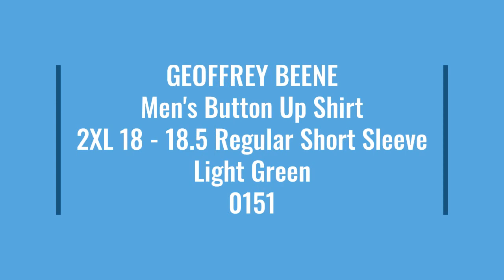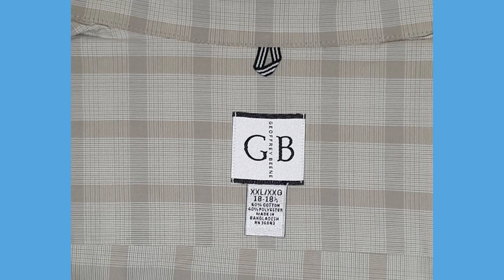GEOFFREY BEENE Men's Button Up Shirt 2XL 18 - 18 5 Regular Short Sleeve Light Green Check 0151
Item specifics
Condition:  Pre-owned

Seller Notes:  “Excellent condition, no stains, odors, or tears. Please zoom in and reference photos for more details. Measurements are in the photographs and description below.”

Pattern:  Plaid

Sleeve Length:  Short Sleeve

Neckline:  Collared

Closure:  Button

Occasion:  Casual

Size:  2XL

Color: Light Green

Material:  60% Cotton, 40% Polyester

Fabric Type:  Knit

Vintage:  No

Fit:  Regular

Brand:  Geoffrey Beene

Size Type:  Regular

Department:  Men

Type:  Button-Up

Collar Style:  Spread

Theme:  Modern

2 Shirts ship for only $8.00 and 3+ shirts ship for only $8.75, so the more you buy the more you save on shipping!

Front Length: 32 Inches

Shoulders: 22 Inches

Chest: 28 Inches

Sleeve Top: 10 Inches

Sleeve Bottom: 4.75 Inches

0151